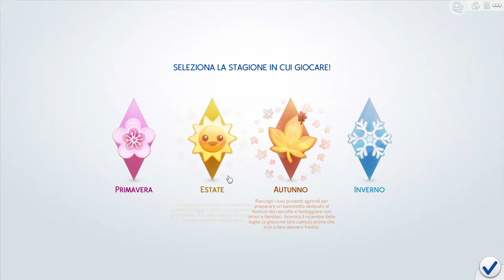THE SIMS 4 - INIZIAMO UNA NUOVA AVVENTURA ep.1 - GAMEPLAY ITA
CIAO A TUTTI RAGAZZI OGGI VI PRESENTO MIDORY